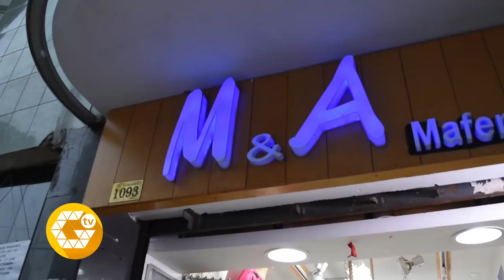Gamarra - Ropa Urbana - Mafer & Angela - Gamarra Tv - Moda 2017 - Tiendas de ropa en Gamarra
Centro Comercial Kristales
Tienda 1039 puerta ala calle
Pedidos via WhatsApp al 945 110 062